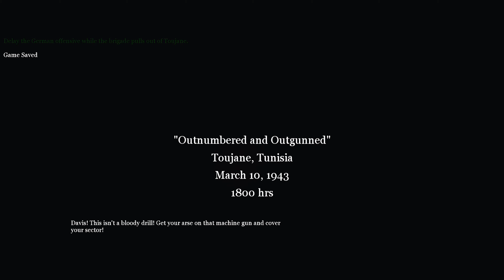Call of Duty 2 (2005) | Armored Car Escape | 4K | Remastered